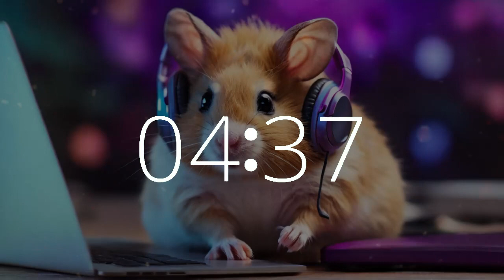1-Hour Upbeat Timer | Get Motivated with Hamster 🐹 | Study & Work Music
Dive into a 1-hour timer with countdown and 10-second warning alarm featuring upbeat music, accompanied by an adorable hamster at a laptop computer.